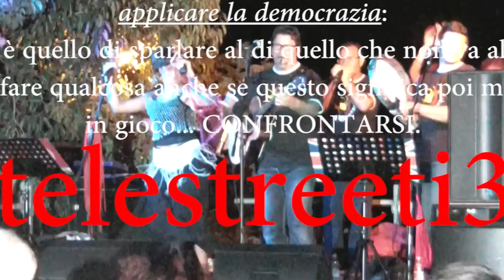BIOGAS a POTENZA PICENA: RIASSUNTO del consiglio comunale del 24 sett 2012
questo video non è altro che una selezione dei momenti più utili a capire quali soo le intenzionio dellì'amministrazione in merito e le relative preoccupazioni della cittadinanza.
BIOGAS, quali le intenzioni dell'amministrazione? favolrevole o contraria? quanto incide sulla scelta del sito il parere dell'amministrazione locale? chi decide e da il parere favorevoele o meno alla costruzione di questo tipo di centrale?
 perche proprio 0,99 megawatt e non oltre? quali sono i rischi e i pericooli del sito scelto per il quale la popolazione ha molta perplessità in merito?

La scelta delle selezioni è stata fatta seguendo una logica che potrebbe non esere condivisibile epr tutti per i qauli, potrebbero trovare interessanti parti scartate, per queste motivazioni si ritiene
in video per intero è presente su youtube